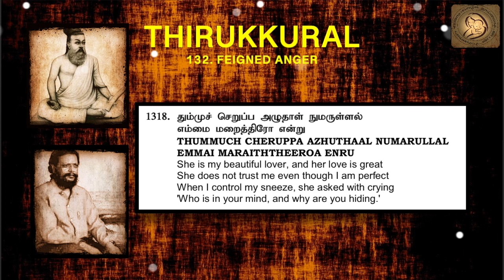Thirukkural in English - Chapter 132 - FEIGNED ANGER 1318